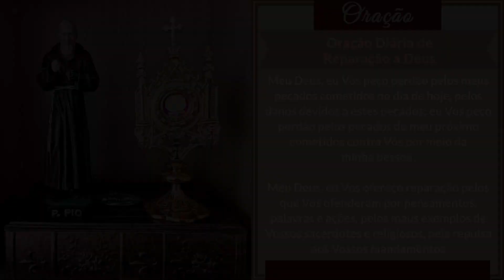Oração Diária de Reparação a Deus